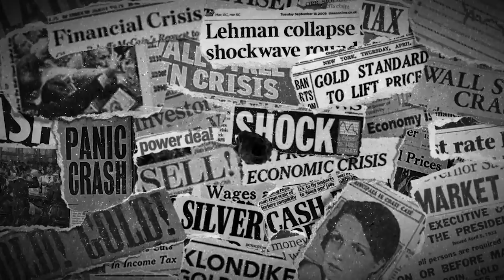Andy Schectman - Silver is the Buying Opportunity of a Generation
SBTV's latest guest is Andy Schectman, President of Miles Franklin Precious Metals Investments. Andy calls silver the 'buying opportunity of a generation' as the precious metal continues to be extremely undervalued. We also reviewed the silver shortage retail investors reported regarding global national mints.

Discussed in this interview:
00:00 Introduction
01:43 How Miles Franklin was founded
11:52 Gold & silver bullion vs ETFs vs mining stocks
20:39 Impact of movements like Wall Street Silver
24:32 Rumors of non-delivery
33:37 Premiums staying elevated
39:56 Reclassification of gold as Tier 1 asset
46:17 'The Others' who are hoarding gold and silver
50:14 The Endgame